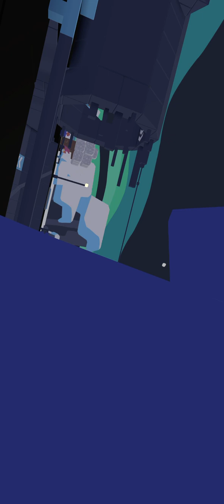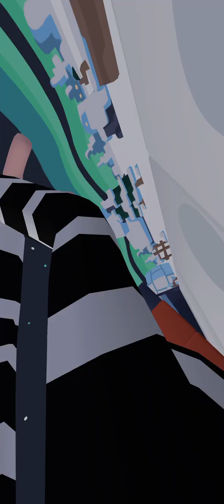Sled update on camera mod Yeeps mic stops working at start